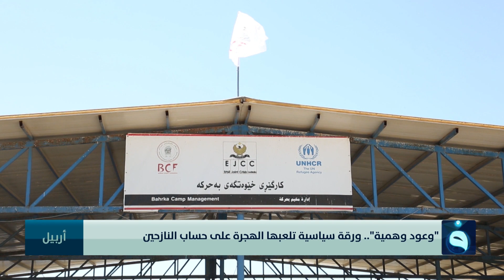"وعود وهمية".. ورقة سياسية تلعبها الهجرة على حساب النازحين | تقرير: بشير الحسن#قناة_الفلوجة